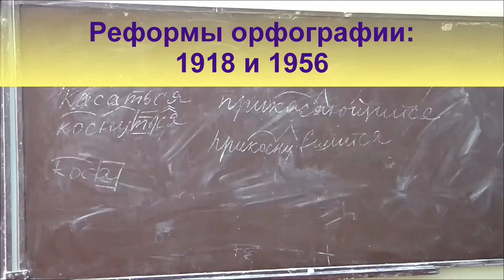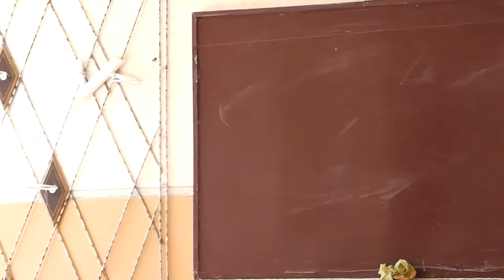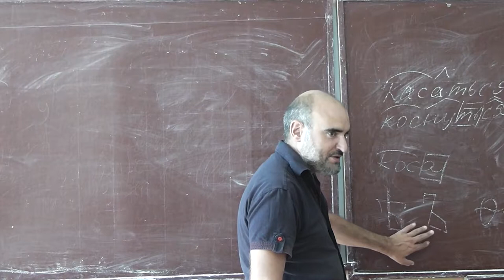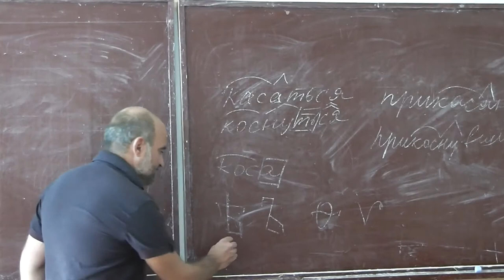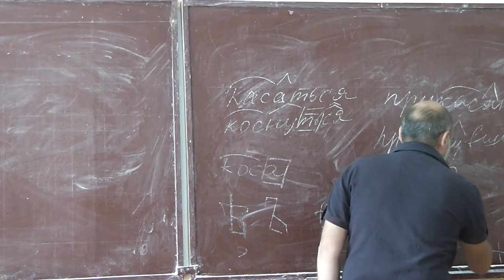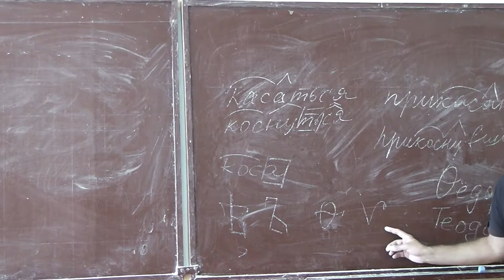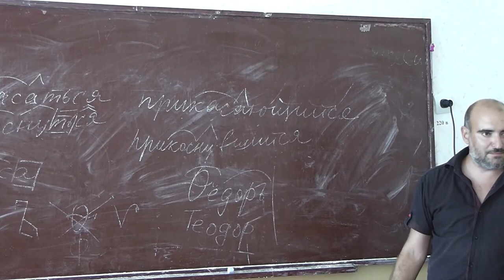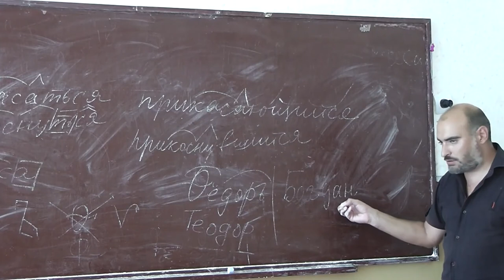29 Реформы орфографии: 1918 и 1956